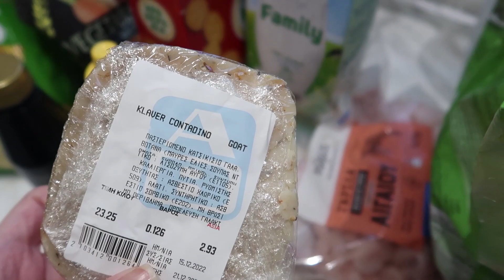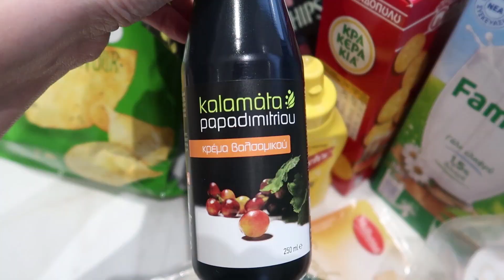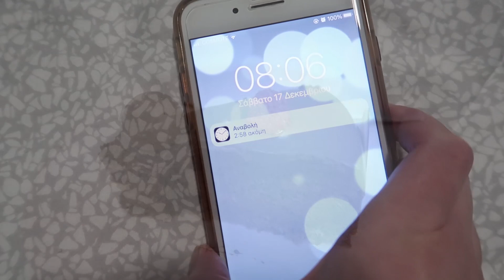Μελομακάρονα, οι νέες μας ρολοκουρτίνες & κάποια κακά νέα | Vlog 233 | DoYouSpeakGossip?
Καλώς ήρθατε στο τελευταίο εβδομαδιαίο vlog πριν από τα Χριστούγεννα. Στο σημερινό βλογκάκι, φτιάχνουμε μαζί μελομακάρονα (για πρώτη φορά στο δικό μας σπίτι), βάζουμε επιτέλους ρολοκουρτίνες στο σπίτι μας, και μοιράζομαι μαζί σας κάποια κακά νέα που αφορούν το Μοϊράκι.
Στείλτε μας όλη τη θετική σας ενέργεια. Γιατί σίγουρα θα την χρειαστούμε.
Καλά Χριστούγεννα να έχετε, με υγεία, αγάπη και χαρά. Να περάσετε υπέροχα ότι κι αν κάνετε. Τα λέμε και πάλι την επόμενη Πέμπτη, με ένα νέο vlog.

- Χρώμα/Βαφές μαλλιών: Igora Royal 7-77

▬ 15/12/2022

▬ 16/12/2022

▬ 17/12/2022

- Ιδέες για σαλάτες νο. 1
- Ιδέες για σαλάτες νο. 2

- Βερνίκι νυχιών: Bordeau - no. 230

▬ 18/12/2022

Τα τελευταία μου βίντεο:

►Νέα φωτιστικά, χαλιά, και νέες αγορές! | Vlog 230
► Στολίσαμε για Χριστούγεννα & το project σπίτι προχωράει! | Vlog 229 | DoYouSpeakGossip?

♫ Music ♫